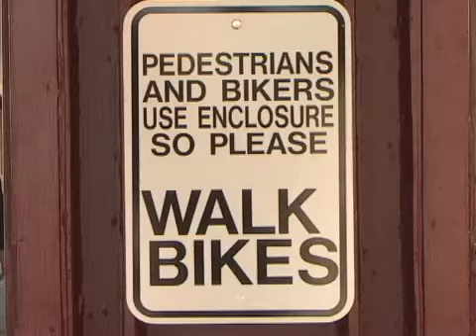What's going on with the Washington Ave. Bridge?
Hennepin county officials closed the pedestrian deck of the Washington Ave. Bridge at the beginning of the school year and it may not reopen until April 2009.
Video by Kale Eickhof.